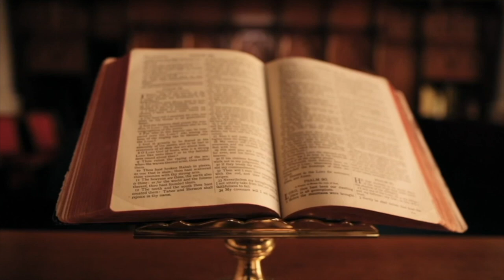NJË RRËFIM TRONDITËS NGA KAMPI I AUSHVICIT